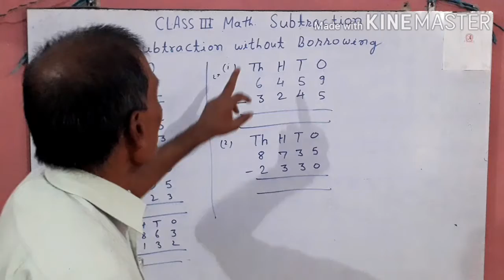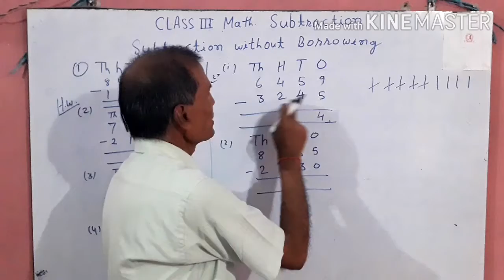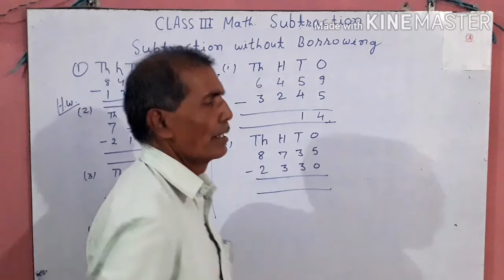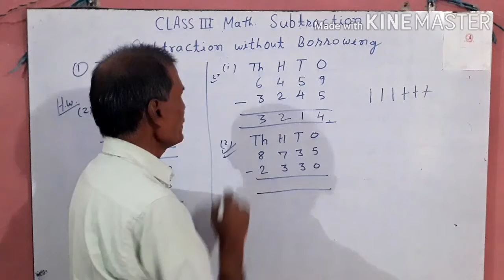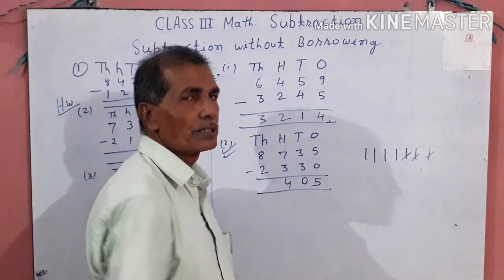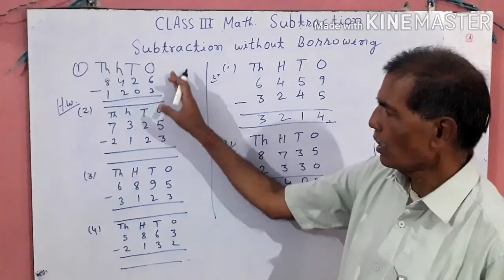MATH CLASS 3 - SUBTRACT WITHOUT BORROW